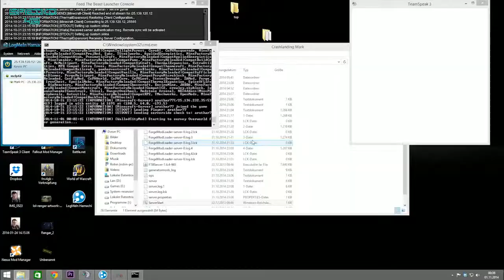Crash Landing Server-Play | 004 Salzwasser nicht gut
Weil in den Wolken und alleine zu langweilig wurde. Zwei Menschen eine Mission überleben.